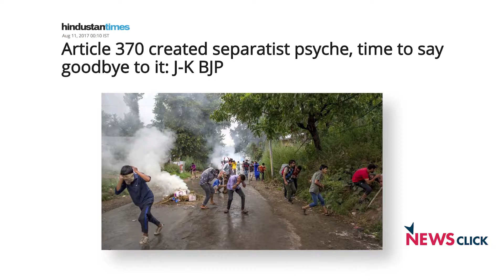ARTICLE 35 A ROW : HYPOCRISY LEADS WITH CHARGE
Article 35A of the Indian Constitution is an article that empowers the Jammu and Kashmir state's legislature to define “permanent residents” of the state and provide special rights and privileges to those permanent residents.[1][2] It is added to the Constitution through a Presidential Order, i.e., The Constitution (Application to Jammu and Kashmir) Order, 1954 - issued by the President of India, "in exercise of the powers conferred by" clause (1) of Article 370 of the Constitution, with the concurrence of the Government of the State of Jammu and Kashmir"Saving of laws with respect to permanent residents and their rights. — Notwithstanding anything contained in this Constitution, no existing law in force in the State of Jammu and Kashmir, and no law hereafter enacted by the Legislature of the State:[7]

(a) defining the classes of persons who are, or shall be, permanent residents of the State of Jammu and Kashmir; or

(b) conferring on such permanent residents any special rights and privileges or imposing upon other persons any restrictions as respects—

(i) employment under the State Government;
(ii) acquisition of immovable property in the State;
(iii) settlement in the State; or
(iv) right to scholarships and such other forms of aid as the State Government may provide,
shall be void on the ground that it is inconsistent with or takes away or abridges any rights conferred on the other citizens of India by any provision of this part.